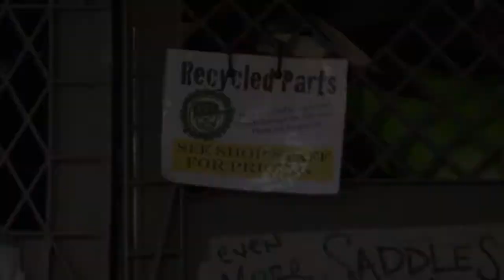Donate Your Bike to Bike Works!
Due to our new expanded programming, we are in more need than ever for kids bikes, especially BMX bikes. Get those bikes out of your garage and into the hands of a kid who will give your bike a new life!

Hours:
Tue- Fri 12- 6pm